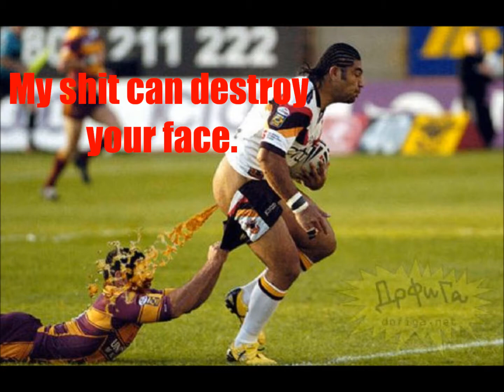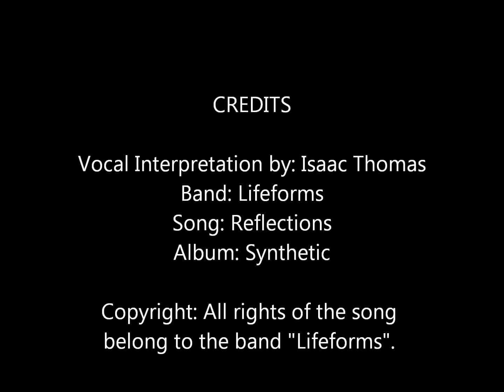Lifeforms - Reflections (Vocal Interpretation)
Bringing back the high school days and doing a vocal interpretation with an all new gay approach!

Note:I love this band they just happened to be what i was listening to when i decided to do this.
Vocal Interpretation by: Isaac Thomas
Band: Lifeforms
Song: Reflections
Album: Synthetic